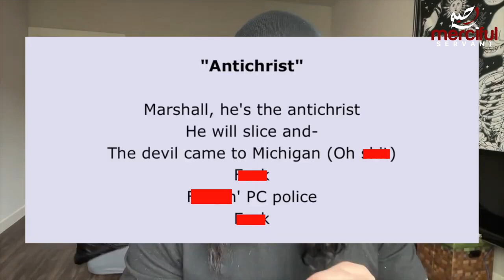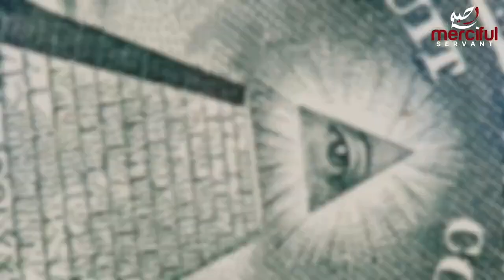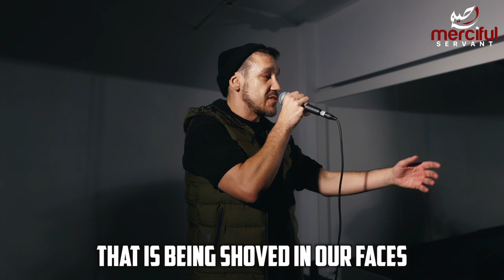Eminem & Dajjal Exposed...